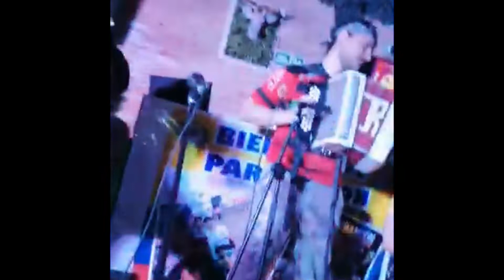EL PARRANDON BOGOTA TOUR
Toque en Bogota de EL PARRANDON 13 de septiembre Bar La Morena